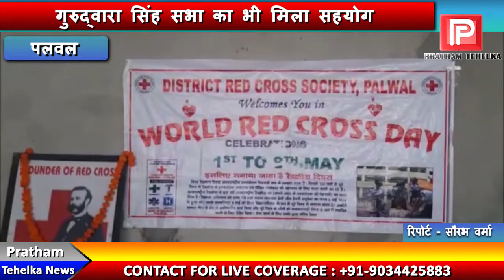वैक्सीनेशन को लेकर जोश में दिखे लोग! 45 वर्ष से उपर 290 लोगों ने लगवाई वैक्सीन